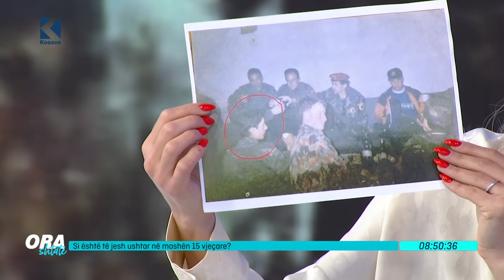Ora 7 - Si është të jesh ushtar në moshën 15 vjeçare? Flet Arber Zeka, ish-ushtar i UÇK-së